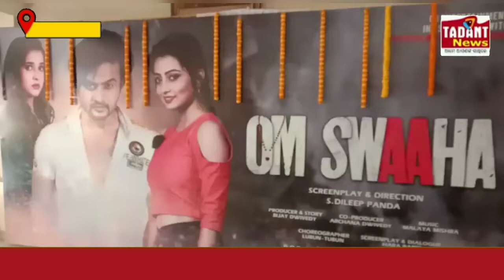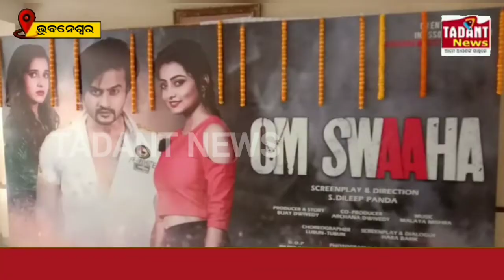ଚଳଚ୍ଚିତ୍ର ଓମ ସ୍ୱାହାର ଶୁଭ ମୁହୁରତ ।